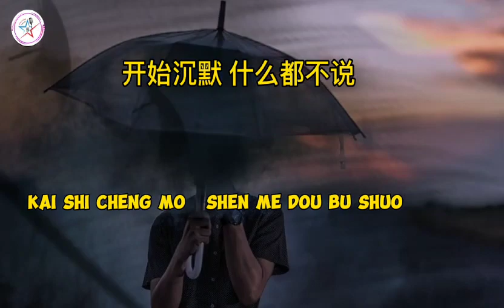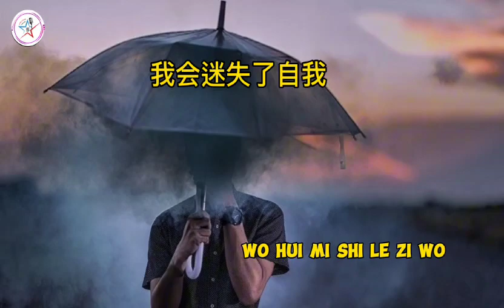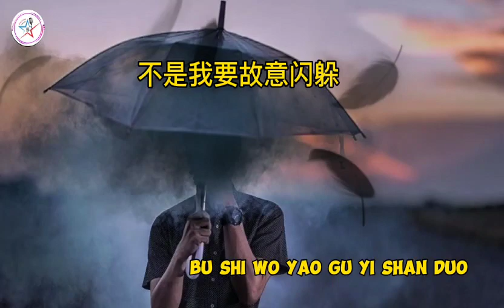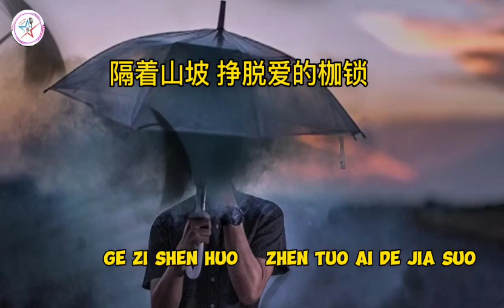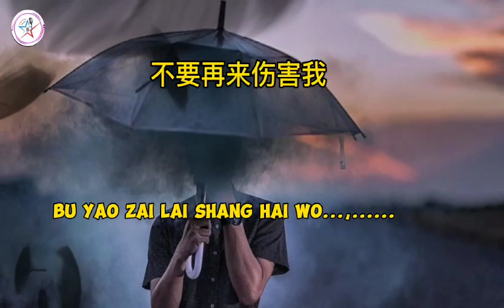BU YAO ZAI Lai SHANG HAI WO karaoke female/cewek